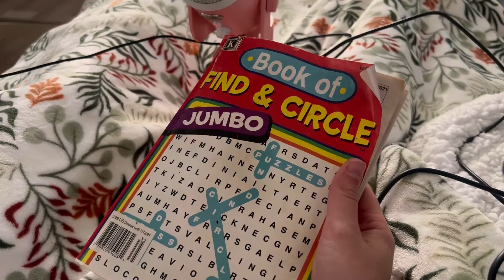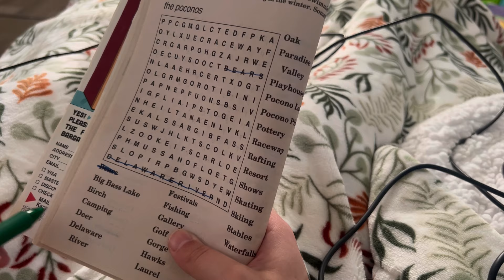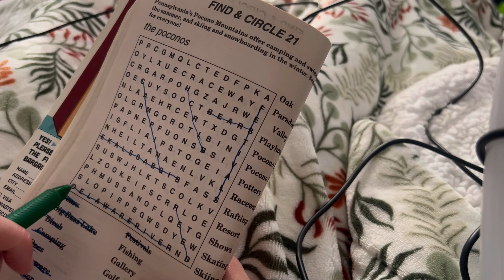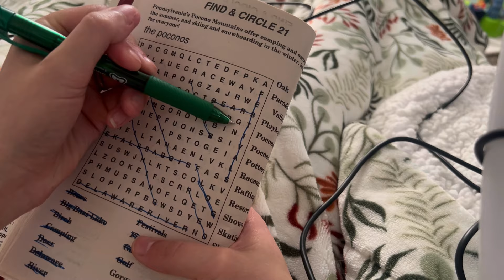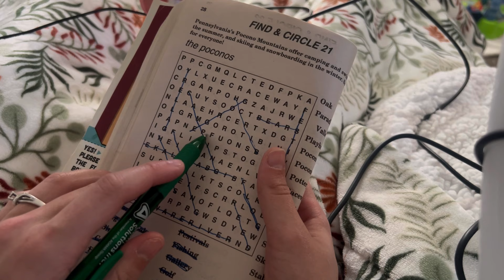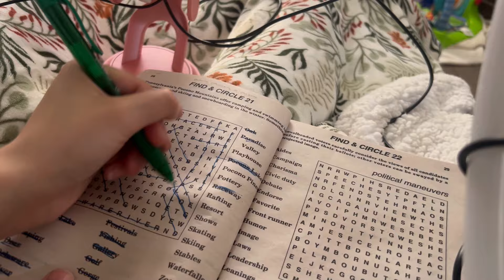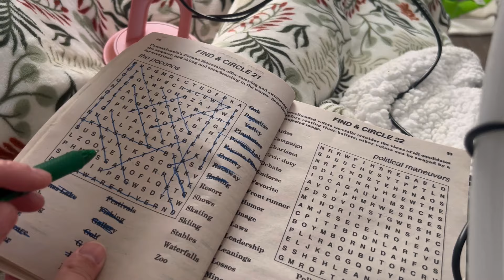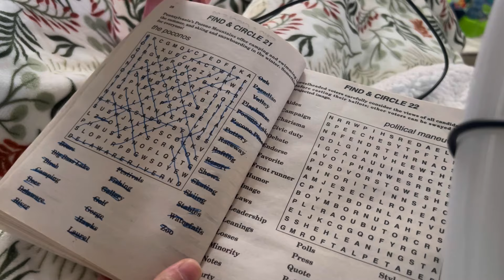Word Search ASMR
Hi loves!!
 I hope you all enjoyed watching ☺️
I enjoyed doing some word search 🔍 What would you all like to see next on my channel?

Socials:
• Threads: _audreyy_._